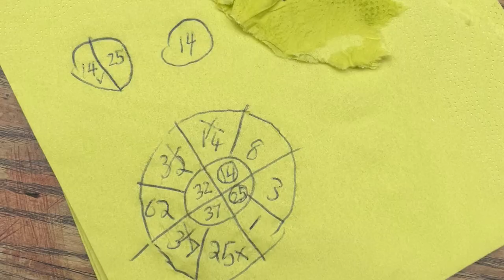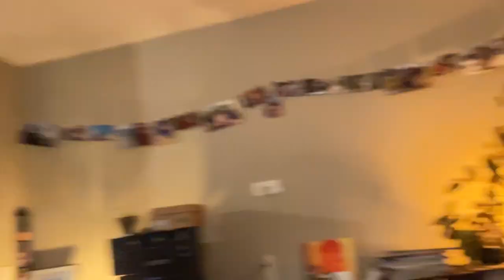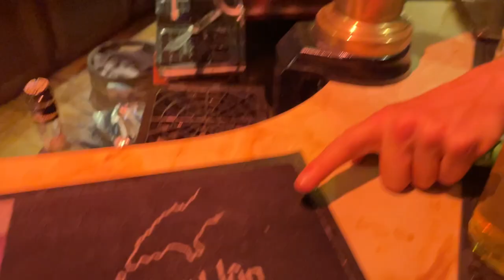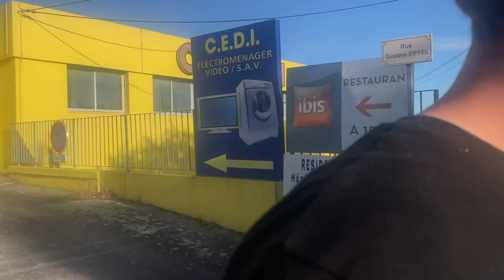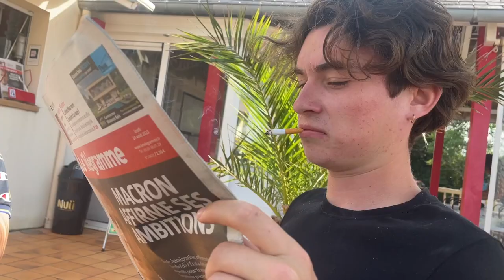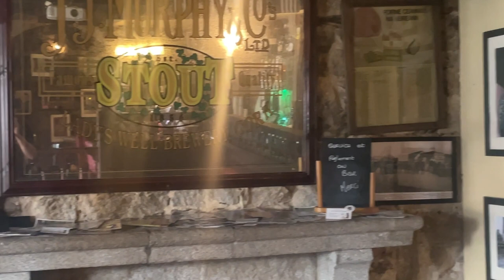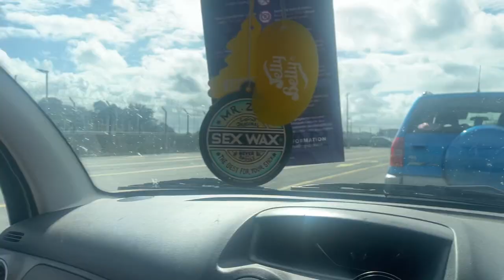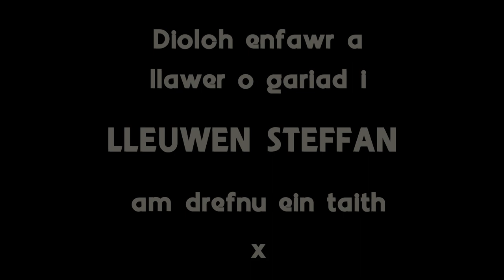SKIWHIFF yn cyflwyno: Pys Melyn yn Llydaw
SKIWHIFF presents: Pys Melyn in Brittany

Filmed by/Ffilmio gan: Rhys Owen